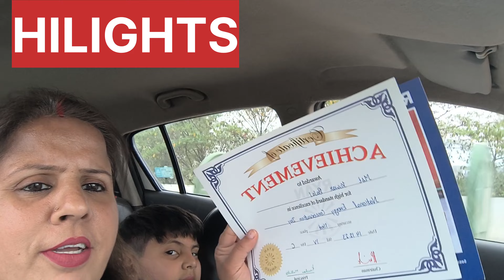Result kya Aaya 😱 ? / Lo ji Result b Aa Gaya or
[ Apparel ] 👕
Baby Cotton Clothing Set

[ Photo Albums ] 📸
Personalized Photo Album

[ Electronic accessories ] 🔌
External DVD Drive

[ Electronics ] 📷
Camera Tripod Kit

[ Books ] 📚
Scott Pilgrim Graphic Novel

[ Apparel ] 👗
Girls Ethnic Wear Set